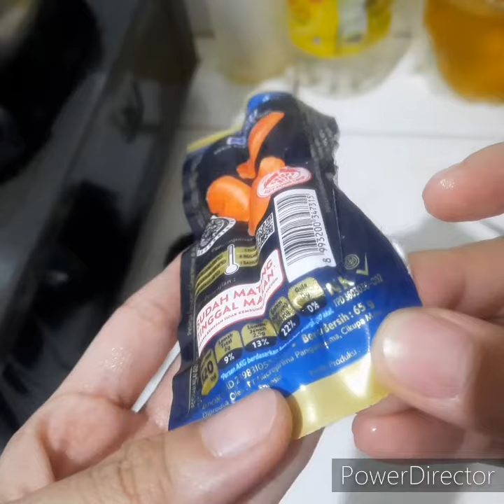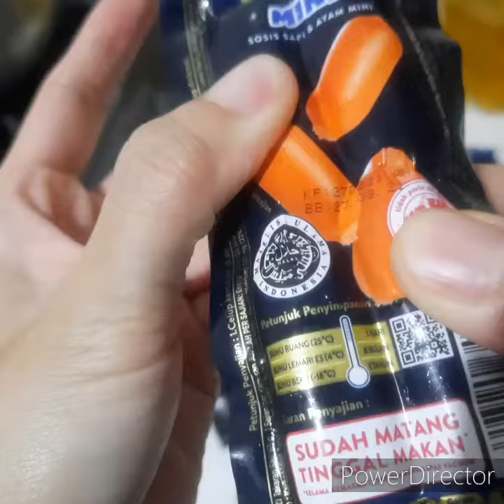review belanja online sosis sapi dan ayam mini kanzler singles halal isi 4 toko valen store blibli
gratis ongkir dengan minimum transaksi 50ribu
dengan metode pengiriman same day, dan instant
dikirim pakai grab same day
waktu transaksi 16 mar 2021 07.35
paket diterima 16 mar 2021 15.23

ulasan :

bintang 5